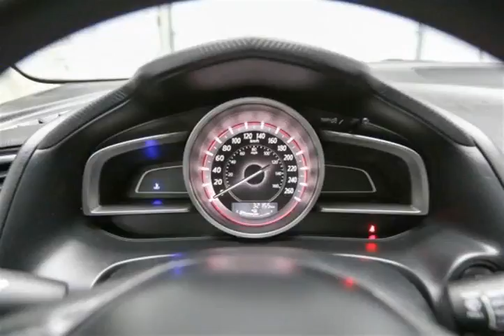Mark Wilsons Better Used Cars - 2014 Mazda MAZDA3 SPORT GX-SKYACTIV! HATCHBACK! 6-SPEED! POWER ...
Mark Wilsons Better Used Cars - 2014 Mazda MAZDA3 SPORT GX-SKYACTIV! HATCHBACK! 6-SPEED! POWER PACKAGE! A/ D-E1167799